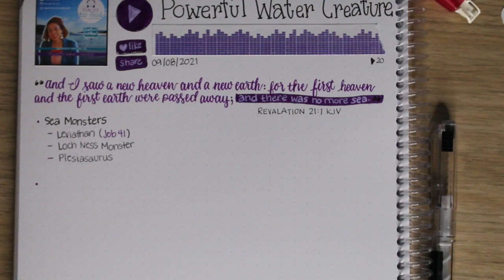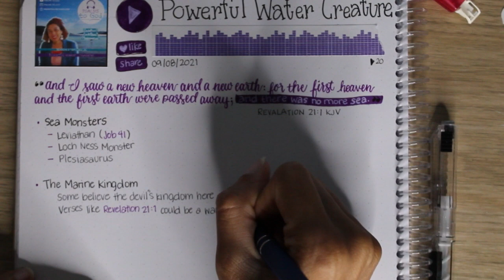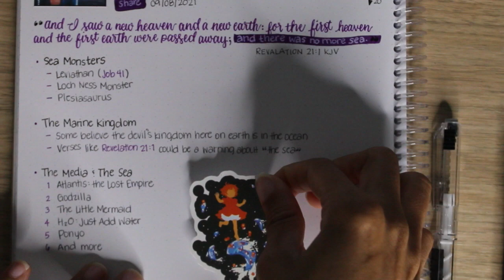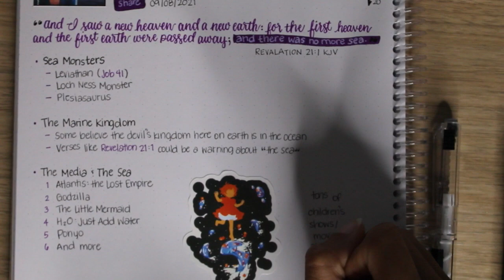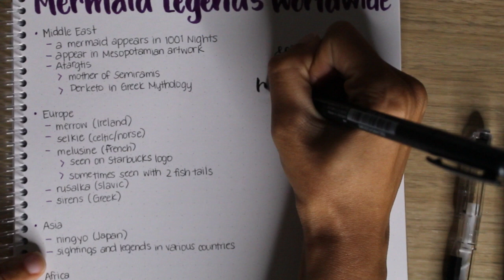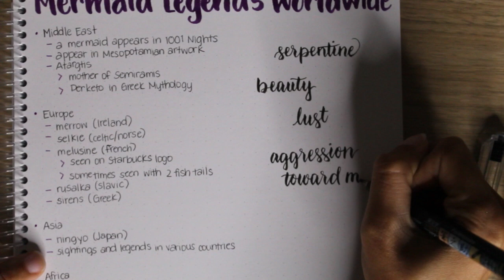Powerful Water Creatures | The PSALMS to God Podcast | Season 3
"And I saw a new heaven and a new earth: for the first heaven and the first earth were passed away; and there was no more sea."

The ocean is one of the most mysterious places on earth, and every culture seems to think there's something magical beneath the waves. From Leviathan to Atlantis to Mermaids...let's talk about what everyone seems to know about life in the deep blue sea.